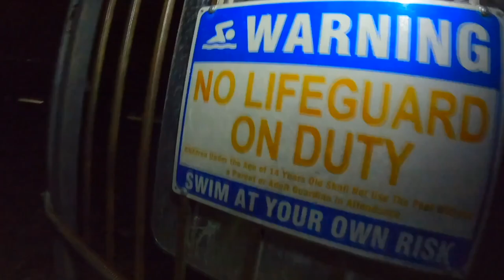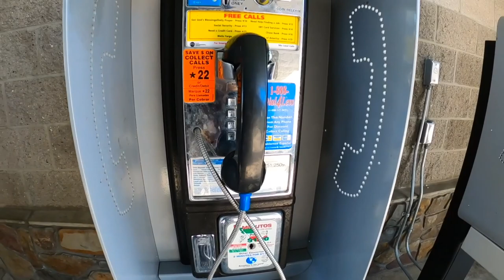Train Cabooses you can sleep in ~ Dunsmuir Railroad Resort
@majormoxybabylon  excited return 4 Cozy Cabooses & new Kitty Cuddles @railroadparkresort4598 Railroad Park Resort Dunsmuir Ca